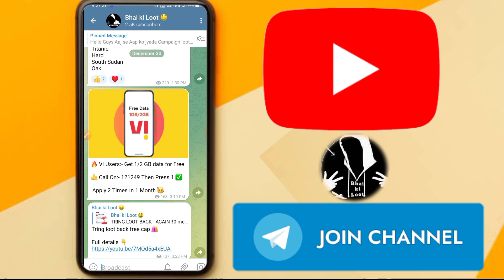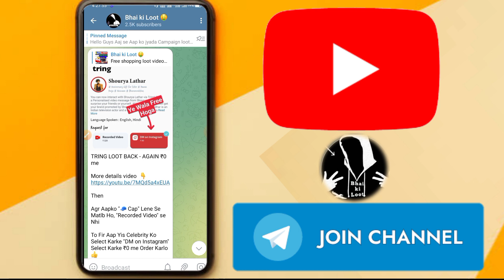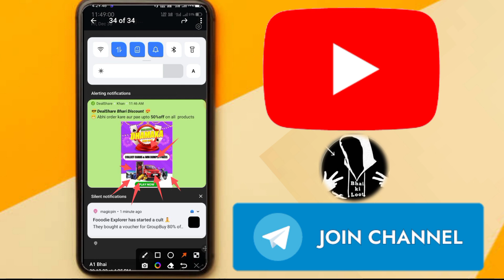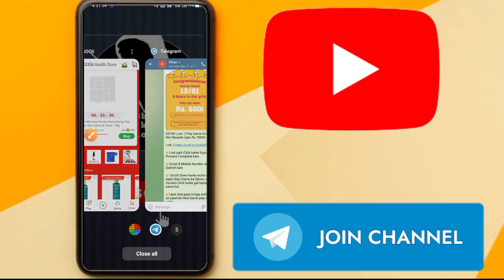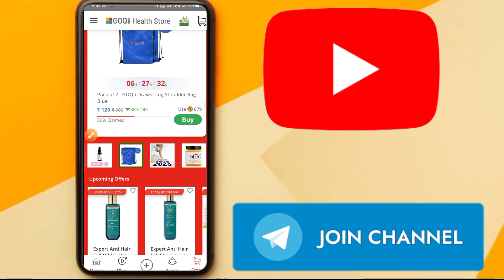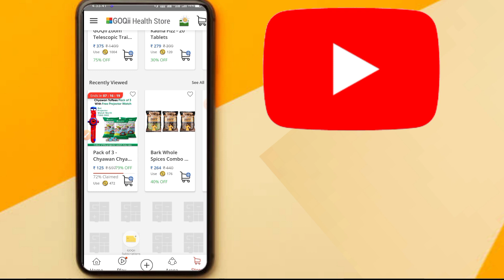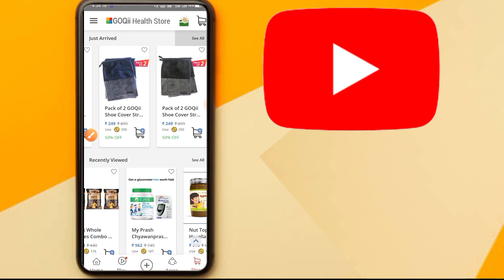Top 3 free shopping Loot | 100% free products today | 5 star free shopping | new shopping apps Goqii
₹1 free shopping Apps today | 100% free products today | new loot offer today | new ₹1 shopping app

Shopee जैसे सस्ते 2 App | Top 5 Online Shopping App 2023 | India Top 2 Low Price Shopping App

Top 5 Online Shopping App 2022 | Free Shopping App  Low price Shopping App  cash on delivery

Shopee जैसे सस्ते 2 App | Free Shopping App  Low price Shopping App  Shopee jaisa sasta App

Queries Solved -

Shopee जैसे सस्ते 2 App
Top 2 Online Shopping App 2022
India Top 2 Low Price Shopping App
kooltech
free shopping apps
kool tech
1 rupee shopping app
btrick
smart watch under 100
unboxing 2.0
free shopping
eagletek
free loot offer today
review check
smart watch under 500
shopping loot
free products
free loot
smart watch
loot offer
best offer telegram channel
loot deals
sasti smartwatch
flipkart
flipkart and amazon offers telegram
flipkart offers
how to get free smartwatch in flipkart
offer zone
shopping app
shopping app low price
100 smart watch
1rs shopping app
flipkart offer
mobile watch
saste kapde online shopping
shopee app
shopee app se shopping kaise kare
smart watch in low price
smartwatch under 100
1 rs shopping app
200 rupees smartwatch
9 rupees shopping app
99 store
alibaba loot deals
best lowest price shopping app
best offers in flipkart and amazon telegram
best online shopping app
best reselling app in india
electronic shopping app
flipkart best product
flipkart smart watch
free shopping offer
free smartwatch
loot offers
offer
online offer
online order app
smartwatch
telegram offers channel
today loot
today new loot offer
today offer